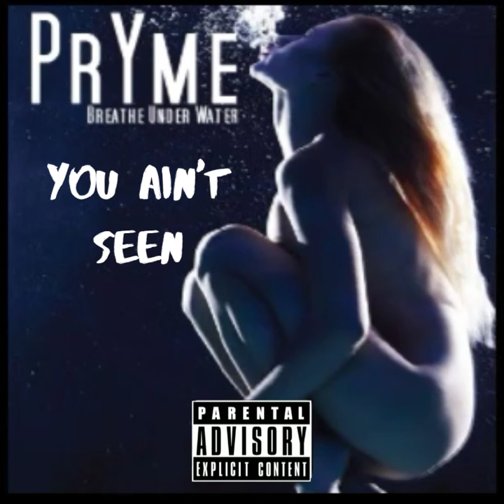PrYme _ You Ain't Seen